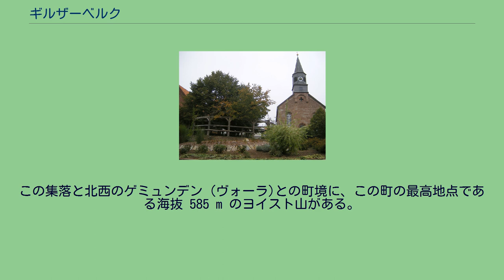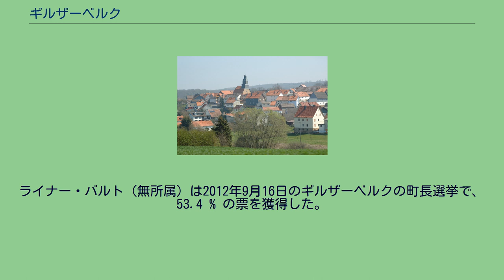ギルザーベルク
ギルザーベルク (ドイツ語: Gilserberg) は、ドイツ連邦共和国ヘッセン州シュヴァルム＝エーダー郡に属す町村（以下、本項では便宜上「町」と記述する）である。
ギルザーベルクはシュヴァルム＝エーダー郡西部の町で、マールブルク＝ビーデンコプフ郡およびヴァルデック＝フランケンベルク郡と境を接している。
この町はライン＝ヴェーザー分水域を含むギルザーベルガー・ホッホラントを内包している。
ライン＝ヴェーザー分水線は、首邑のギルザーベルクとリシャイト地区との間を通っている。
ギルザーベルク周辺の中心部分は、ギルザ川上流が流れる高地からなる。
分水線の向こう側にあたるヴォーラ川支流のヨスバッハ川やハイムバッハ川が流れる南西部の集落であるリシャイト、ヴィンターシャイト、ハイムバッハの各地区は、シュヴァルム＝エーダー郡の中でライン川流水域に属す唯一の地域である。
ザクセンハウゼン、イッツェンハイン、ベルンハウゼン、アッペンハインといった集落がある町の南東部はカッツェンバッハ川やヴィーラ川支流のハルトヴァッサー川が流れており、シュヴァルム川水系（ヴェーザー川水系）に属す。
町の北部に当たるシェーンシュタイン地区はケラーヴァルトの中にあたる。
この集落と北西のゲミュンデン (ヴォーラ)との町境に、この町の最高地点である海抜 585 m のヨイスト山がある。
北東のシェーナウやゼプベーテローデの近くには穂マイベルク山がある。
首邑であるギルザーベルク地区はケラーヴァルト＝エーダーゼー自然公園の南端にあたる。
シェーンシュタインやシェーナウは自然公園内にあり、ギルザーベルクやモイシャイトはその境界上に位置している。
北東のカッセル (60 km) と南西のマールブルク (30 km) とを結ぶ連邦道 B3号線が町内を通っている。
ギルザーベルクは、北西はハイナ（ヴァルデック＝フランケンベルク郡）、北東はイェスベルク、南東はシュヴァルムシュタット（ともにシュヴァルム＝エーダー郡）、南はノイシュタット、南西はシュタットアレンドルフおよびラウシェンベルク、西はヴォーラタール（以上、マールブルク＝ビーデンコプフ郡）およびゲミュンデン（ヴァルデック＝フランケンベルク郡）と境を接している。
自治体としてのギルザーベルクは、以下の11の地区からなる。
首邑のギルザーベルクの他、アッペンハイン、ハイムバッハ、ベルンハウゼン御料地を含むイッツェンハイン、リシャイト、モイシャイト、ザクセンハウゼン、シェーナウ、シェーンシュタイン、ゼプベーテローデ、ヴィンターシャイト。
ギルザーベルクは、1262年に初めて文献に記録されている。
1972年1月1日、ギルザーベルク、ハイムバッハ（文献上の初出は 1243年）、リシャイト（同 1251年）、ザクセンハウゼン（同 1224年）、シェーナウ（同 1264年）およびヴィンターシャイト（同 1231年）が合併して、自治体としてのギルザーベルク町が形成された。
新しい町は、ギルザーベルガー・ホッホラントの中央に位置することから、ギルザーベルクが行政庁舎の所在地となり、町名もこの集落名が採られた。
1972年4月1日にアッペンハイン（文献上の初出は 1197年）およびベルンハウゼンを含むイッツェンハイン（同 1197年）が、1974年1月1日にモイシャイト（同 1252年）、ゼプベーテローデ（同 1201年）、シェーンシュタイン（この町の創設は1843年）がギルザーベルク町に合併した。
ゼプベーテローデの牧師区にはギルザーベルクとシェーナウが、リシャイト牧師区にはハイムバッハ、ヴィンターシャイト、ザクセンハウゼン、イッツハイン、アッペンハインが属している。
シェーンシュタインとモイシャイトはデンスベルク牧師区の一部である。
ギルザーベルクには18世紀から1933年までユダヤ教組織があった。
ユダヤ人住民が最も多かったのは1900年頃で、約70人に達した。
最初のシナゴーグはおそらく19世紀の初めに建造された。
1898年1月12日に新しいシナゴーグが完成した。
この建物は1938年の水晶の夜で破壊された。
少なくとも4人のこの町のユダヤ人住民が絶滅収容所で殺害された。
現在も遺る小さなユダヤ人墓地がユダヤ人組織をしのばせる。
ライナー・バルト（無所属）は2012年9月16日のギルザーベルクの町長選挙で、53.4 % の票を獲得した。
バルトは2013年1月2日から町長職に就いている これ以前、市町...